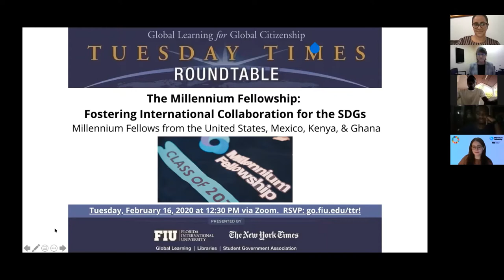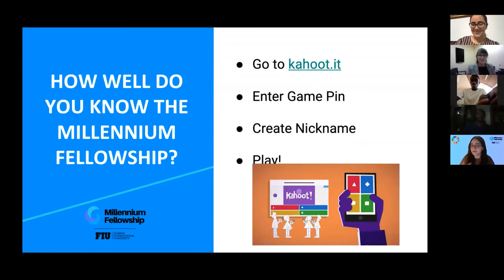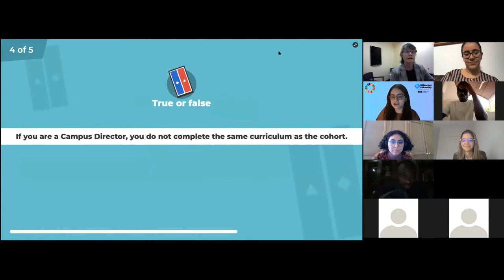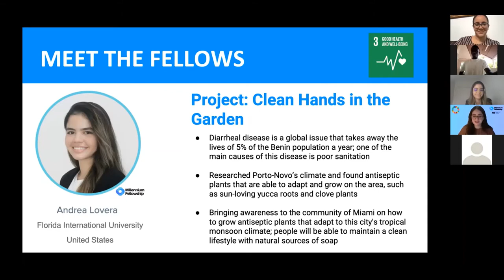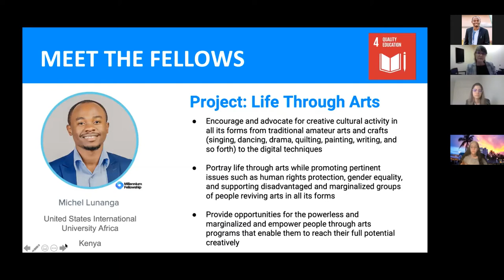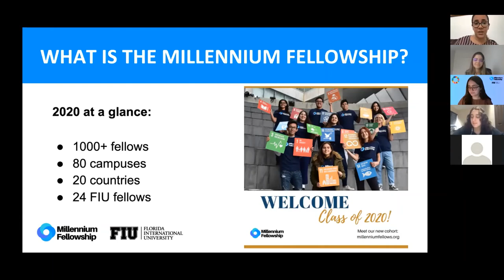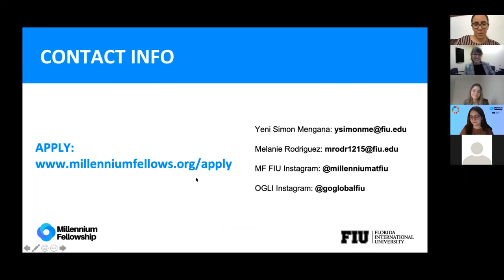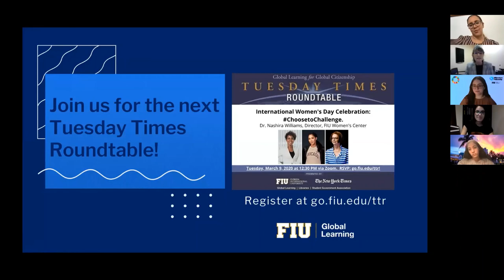TTR: The Millennium Fellowship: Fostering International Collaboration for the SDGs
Presentation by a panel of Millennium Fellows from the United States, Mexico, Kenya, and Ghana on Tuesday, February 16, 2021.

The Tuesday Times Roundtable (TTR) is FIU’s weekly series of moderated conversations on The New York Times articles from the multiple viewpoints of students, faculty, and staff.   All sessions are absolutely free for all FIU students, faculty, staff, and community.  Join us Spring 2021 for virtual TTRs at go.fiu.edu/ttr!